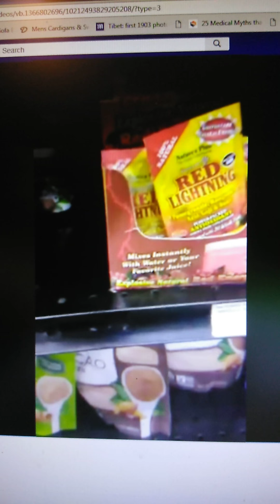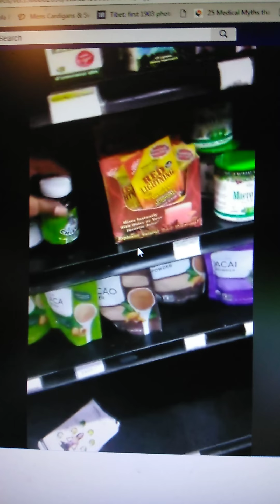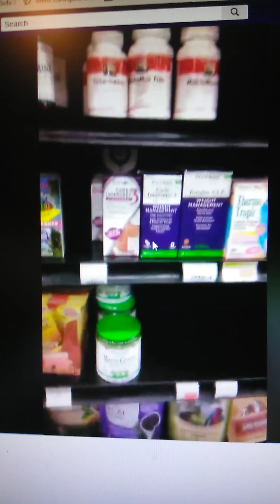MIN. ENQI and aiders, EXPOSED pt 2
THE FINAL REBUTAL.. PART 2 case closed
INTEGRITY IS NEEDED IN THE SO-CALLED CONSCIOUS COMMUNITY. IM CLEANING ALL YOU CATS UP WHO ARE GROSSLY DEFRAUDING, LYING, MISEDUCATING ON PURPOSE, ETC.